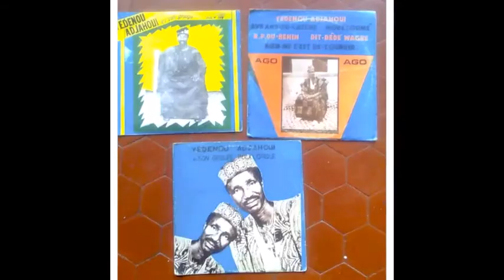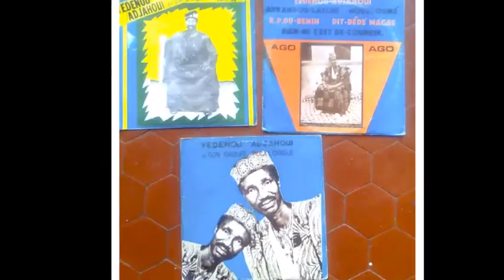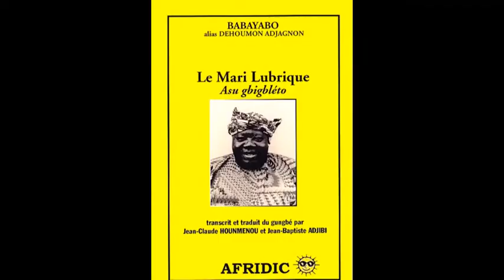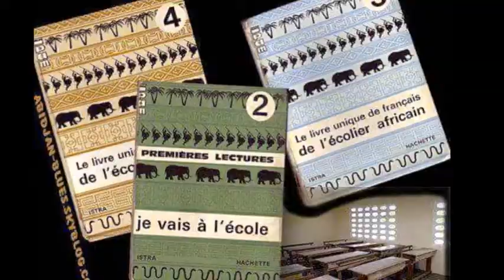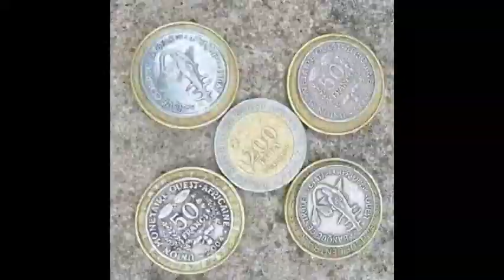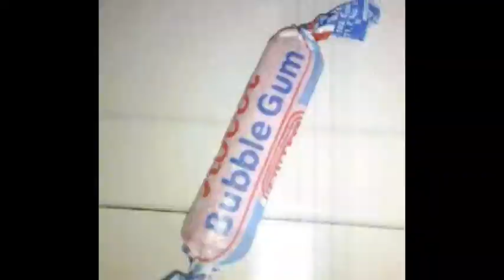porto novo ouémé république du bénin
Porto-Novo en images